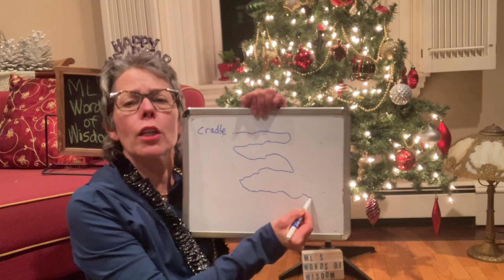New Year’s Resolutions Happy New Year 2024!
ML is throwing caution to the wind in 2024.  Why not?